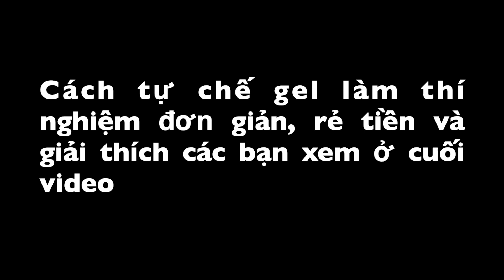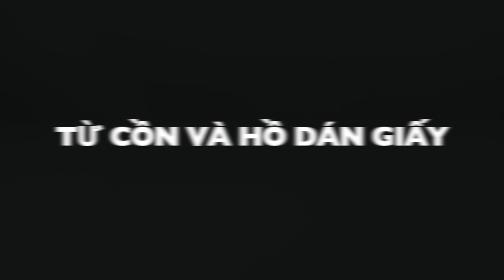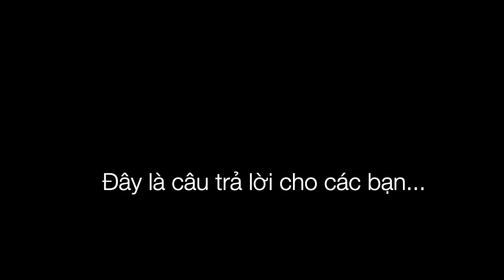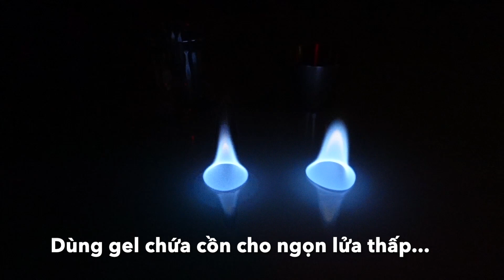Giấy tự bốc cháy. Self-igniting paper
Self-igniting paper
自燃纸
自己発火紙

Thí nghiệm hoá học: Chemical Experiment
Hoá học vui: Fun Chemistry
Ảo thuật hoá học: Chemical Magic Tricks
Cồn 90 độ: 90% Ethanol
Rượu etylic: Ethyl Alcohol
Hồ tinh bột: Cornstarch Slurry
Gel cồn - hồ tinh bột: Alcohol-Cornstarch Gel